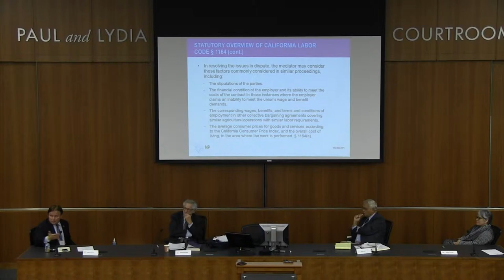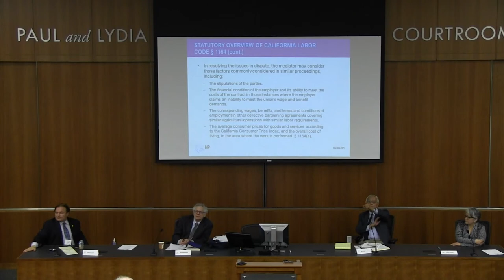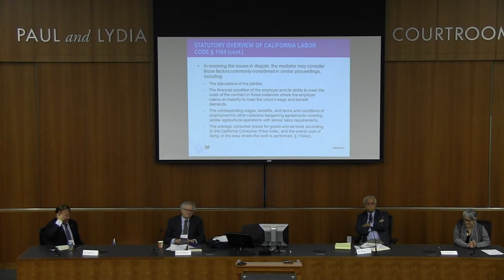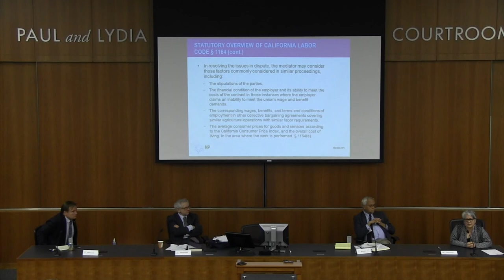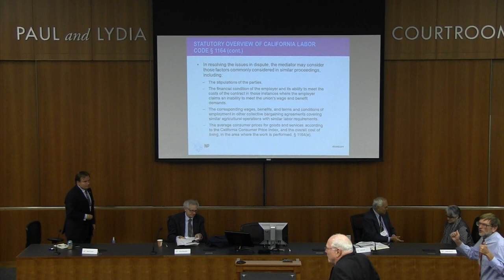New Issues: MMC and Immigration: Q&A Session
Question and answer session following the "PM: New Issues: MMC and Immigration" panel at the Farm Labor and the ALRA at 40 conference on April 17, 2015.

William Gould is Chairman of the Board and head of the Agricultural Labor Relations Board.

Leticia Saucedo is a Professor of Law at University of California, Davis.

David Rosenfeld is an attorney with Weinberg, Roger & Rosenfeld.

Robert Carrol is an attorney with Nixon Peabody LLP.